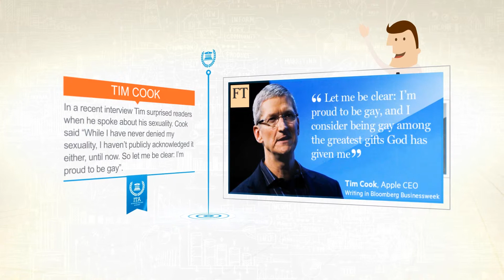تيم كوك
سوف نتحدث في هذا الفيديو عن تيم كوك، الرئيس التنفيذي لشركة أبل.
خلال السنوات الثلاث بعد وفاة ستيف جوبز، اضطر السيد كوك (54 عاما) للتعامل مع هجمات من قبل مستثمرين ناشطين ومع فقدان الثقة بين بعض مساهمي أبل من أن الشركة لن تنجح دون آخر مؤسسيها. ولقد قاد أبل هذا العام في خطوة كبيرة للخروج من ظل سلفه وترك بصمته على الشركة مع مجموعته الخاصة من القيم والأولويات: جلب دماء جديدة، تغيير طريقة إدارة الفائض المالي، فتح أبل للمزيد من التعاون والتركيز أكثر على القضايا الاجتماعية.
لقد سمت فاينانشال تايمز كوك مؤخراً باسم "شخصية العام"، وسمته جلوبال فاينانس ضمن ال "50 شخص الأكثر تأثيراً" في عام 2014.
في مقابلة أجريت معه مؤخراً فاجأ تيم القراء عندما تحدث عن حياته الجنسية. وقال كوك "في حين أني لم أنكر سابقاً حياتي الجنسية، إلا أني لم اعترف بها علناً أيضاً حتى الآن. لذلك اسمحوا لي أن أكون واضحاً: أنا فخور كوني مثلي الجنس، وأنا أعتبر كوني مثلي الجنس إحدى أعظم الهدايا التي وهبها الله لي".
تيم كوك هو الرجل وراء الشركة الأكثر قيمة في العالم ولاعب رئيسي في التصميم والتكنولوجيا والنشر وهوليوود والموسيقى. خلال شهر مايو دخلت الشركة مجال الموسيقى وخدمة تدفق الموسيقى، بقيمة 3 مليار دولار. ولقد حققت أبل رقم قياسي جديد في عطلة نهاية الأسبوع لبيع آيفون 6 في سبتمبر حيث باعت 10 ملايين آيفون في ثلاثة أيام فقط.
ولد تيم كوك في ولاية ألاباما في 1 نوفمبر من عام 1960، وتخرج من جامعة أوبورن بعد أن حصل على درجة البكالوريوس في الهندسة الصناعية عام 1982، ولديه ماجستير في إدارة الأعمال من كلية فوكوا للأعمال في جامعة ديوك في أواخر الثمانينات. بعد عمله لمدة 12 عاما في IBM، أصبح كوك عام 1994 الرئيس التنفيذي للعمليات. بعد العمل لستة أشهر في كومباك، ترك كوك وظيفته وحصل على وظيفة في شركة أبل. وفي آب 2011، أصبح كوك الرئيس التنفيذي لشركة أبل وذلك مكان الرئيس التنفيذي السابق للشركة والمؤسس المشارك ستيف جوبز الذي توفي في أكتوبر من عام 2011 بعد معركة استمرت سنوات مع مرض السرطان.